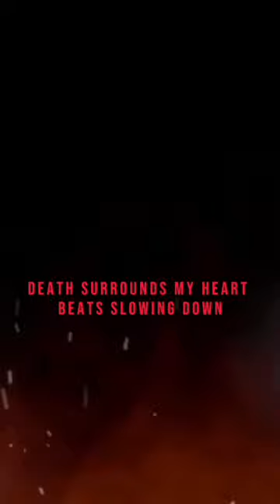lock Waves. Skillet - not gonna die ( Lyrics - Subscribe )